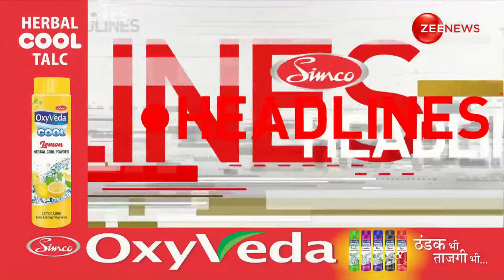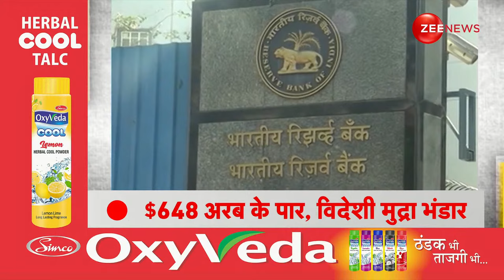Iran Israel War Update: ईरान इजरायल को लेकर भारत की चेतावनी | Syria | Attack | India Advisory | News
Iran Israel War Update: इजरायल-हमास युद्ध अभी खत्म नहीं हुआ है और हालात लगतार खराब होते जा रहे हैं. इजरायली सेना लगतार हमास पर हमले कर रही है. मिडिल ईस्ट में युद्ध की आशंका के बीच मोदी सरकार ने जारी की एडवाइजरी. विदेश मंत्रालय ने ईरान और इजरायल के हालात देखते हुए कहा ईरान-इजरायल जाने से बचें भारतीय.

Iran Israel War Update: Israel-Hamas war is not over yet and the situation is continuously getting worse. The Israeli army is continuously attacking Hamas. Modi government issued advisory amid fear of war in the Middle East. Considering the situation in Iran and Israel, the Ministry of External Affairs said that Indians should avoid going to Iran and Israel.